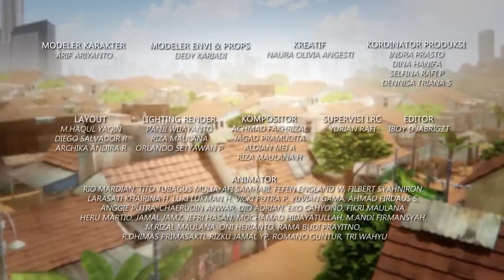Jarwo Sayang Jarwoku Hilang - Adit & Sopo Jarwo